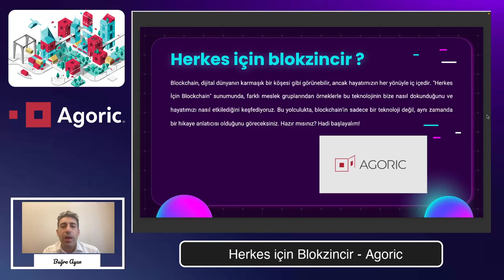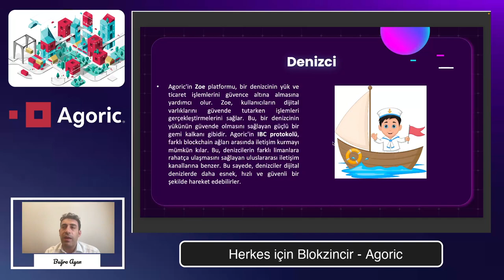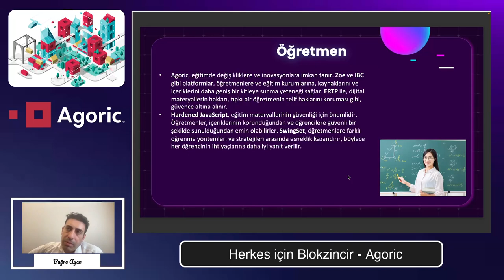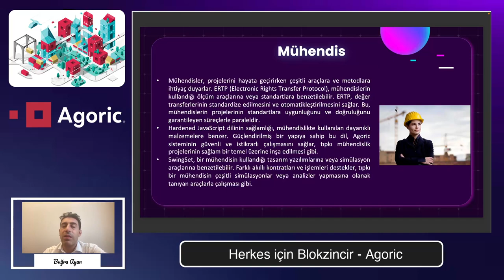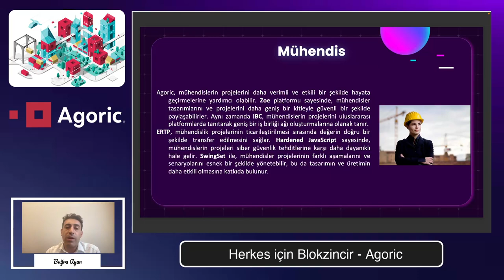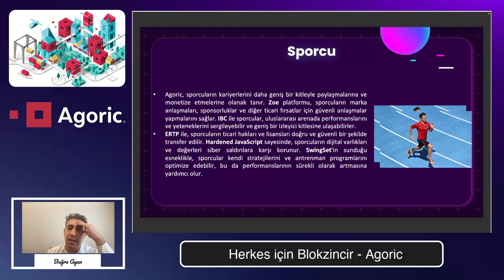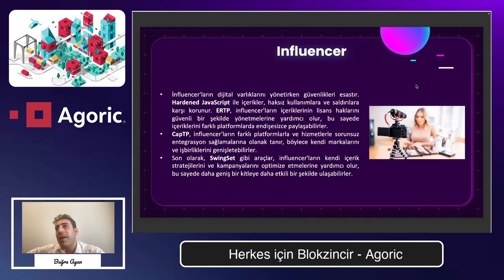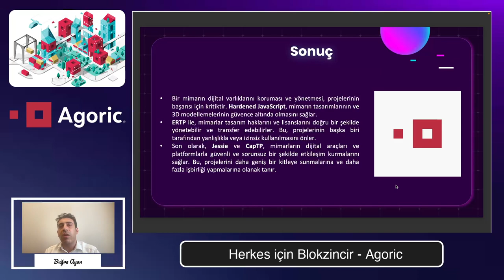Herkes için Blokzincir- Agoric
🌐 Açıklama:
Farklı meslek gruplarına özel hazırlanmış bu videoda, Agoric teknolojisinin karmaşık dünyasını somut ve anlaşılır analogilerle keşfediyoruz. Aşçıdan mühendise, sporcudan influencera kadar birçok farklı meslek grubu için Agoric'i nasıl daha etkili bir şekilde öğrenebileceğinizi ve uygulayabileceğinizi gösteriyoruz.

Agoric teknolojisinin temel kavramlarına dair net ve somut analojiler.
Farklı meslek gruplarına özgü Agoric kullanım senaryoları.
Analojik öğrenmenin Agoric teknolojisi üzerindeki etkileri ve avantajları.

🙏 Teşekkür:
Sorularınız, yorumlarınız veya önerileriniz için yorum bölümünü kullanabilirsiniz. Eğer videoyu beğendiyseniz beğen tuşuna basmayı ve arkadaşlarınızla paylaşmayı unutmayın!